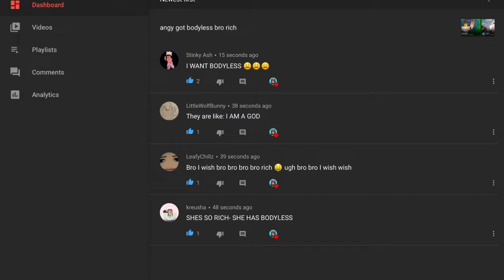who cares about bodyless when you can speak the language of the gods